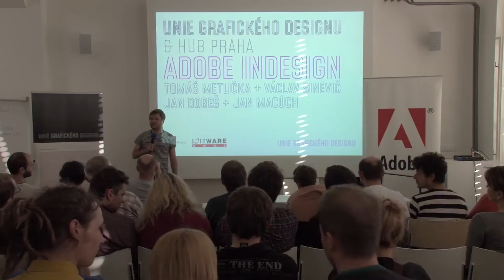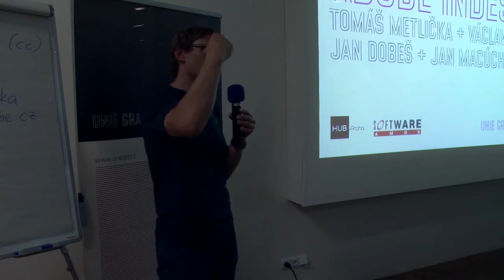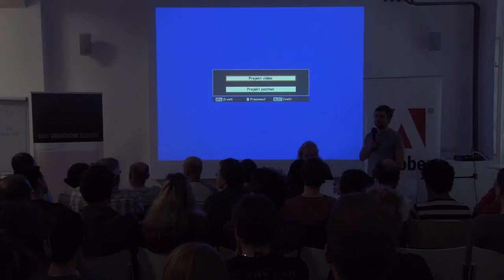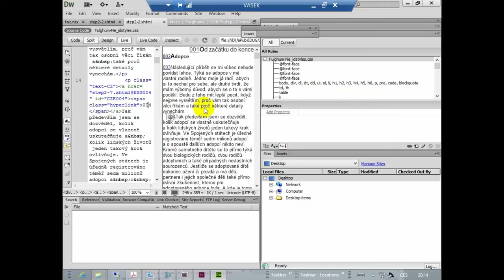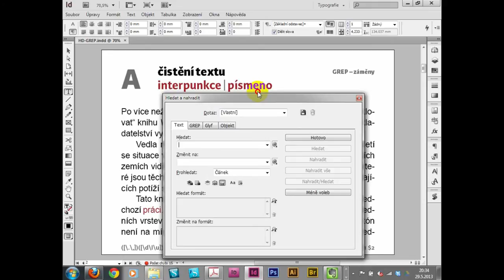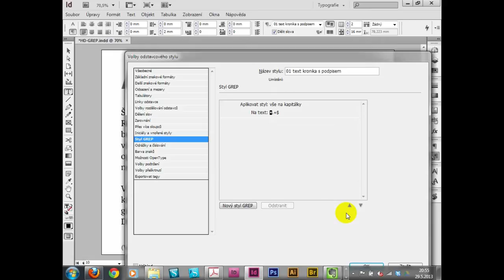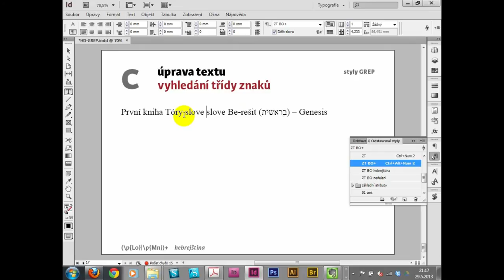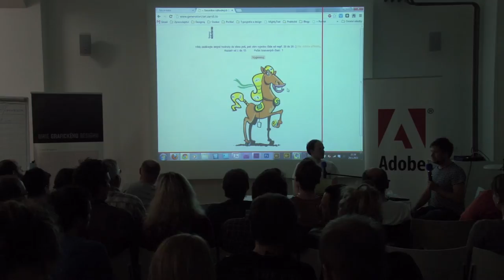UGD 32: Adobe InDesign (Tomáš Metlička + Václav Sinevič + Jan Dobeš + Jan Macúch)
32. seminář UGD je zaměřen především na aplikaci Adobe InDesign. Účastníci se seznámí s pokročilými funkcemi, které mohou výrazně usnadnit a zrychlit práci v této aplikaci. Seminář je určen všem, kdo s InDesignem pravidelně pracují. Akce je pořádána ve spolupráci s Adobe InDesign User Group.

V první části představí Tomáš Metlička (Adobe) novinky týkající se aktuálně představené nové verze Creative Cloudu a odpoví na vaše otázky týkající se nové cenové politiky Adobe.

Druhou část povede Václav Sinevič (studio Marvil), který poodhalí triky na korektní export formátu ePub a přiblíží nástroj pro
inteligentní vyhledávání GREP.

Ve třetí části předvede Jan Dobeš (studio Designiq) praktické ukázky použití GREPu v každodenní praxi grafického studia.

Poslední čtvrtá část je věnována přehledu doplňků, které mohou významně zvýšit efektivitu práce v InDesignu. Jan Macúch (DTP Tools) ukáže některé praktické plug-iny a skripty pro InDesign.